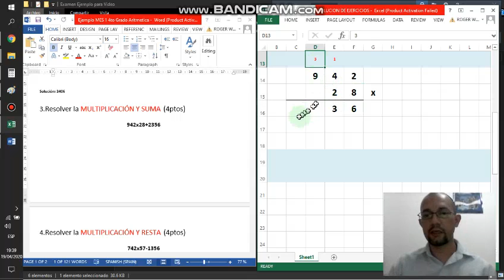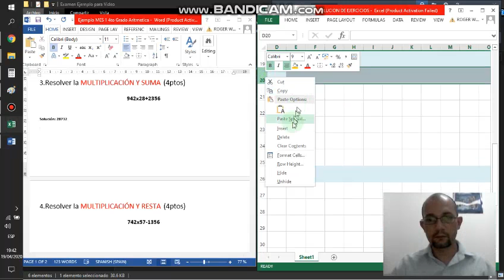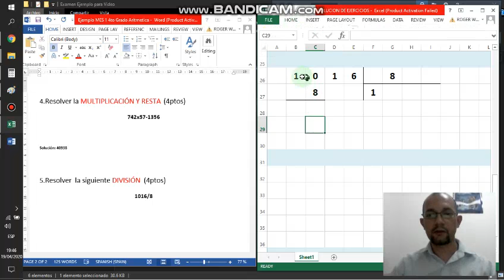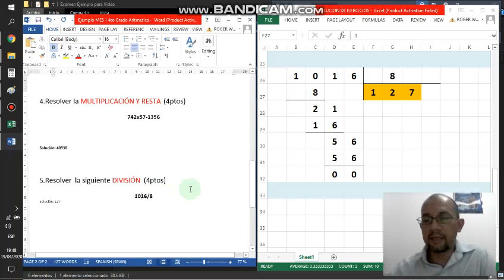Ejemplo Examen Aritmética 4to Grado Profesor Roger Guillen Parte 2